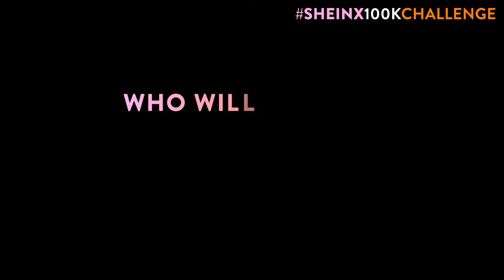SHEIN | SHEINX100KCHALLENGE SHEINX